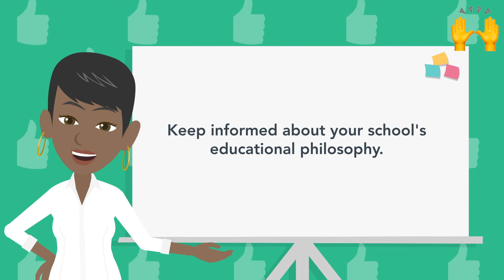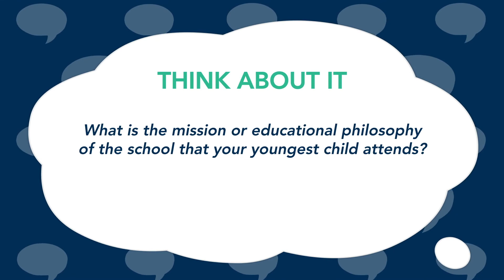👋Intro to U.S. Public 🏫Schools | Family Engagement Series: Lesson 1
🔑 The Foundations of American Democracy and Education
The roots of American democracy are closely intertwined with the development of its educational system. When the United States declared independence in 1776 and ratified its Constitution in 1788, a robust public school system was already in place, educating the masses primarily in reading skills and core religious values.

🏛️ Explore the History of U.S. Public Schools:

Boston Latin School: Established in 1635 by Puritan settlers, this boys-only school marked the beginning of public education in America. Remarkably, it remains operational today.
Evolution of the System: From its origins serving a specific demographic, the U.S. public school system has transformed into a co-educational, secular network funded by federal, state, and local governments, encompassing 97,568 schools as of 2020.
📘 Discover More About Public Education's Role in Democracy:
Public Schools Unlocked offers in-depth insights into the critical role of public schools in fostering democratic values. Our series provides parents and caregivers with the tools needed to engage effectively in their children's education.

🌐 Support Our Mission and Keep Educational Content Free:

🔗 Connect with Dr. Dee Philippi & EchoED:

EchoED is dedicated to leveraging technology to address communication inequity in education, healthcare, and social services, ensuring every voice is heard.